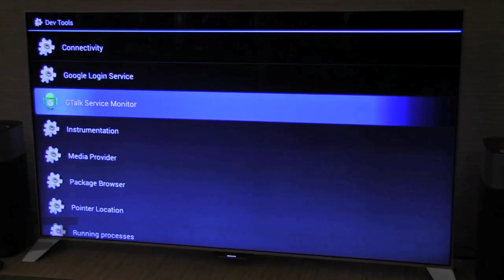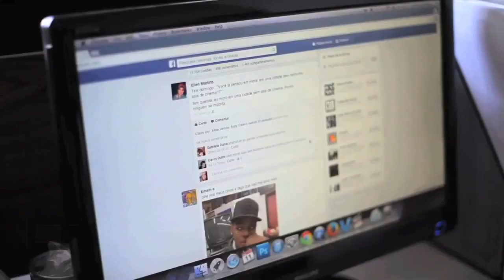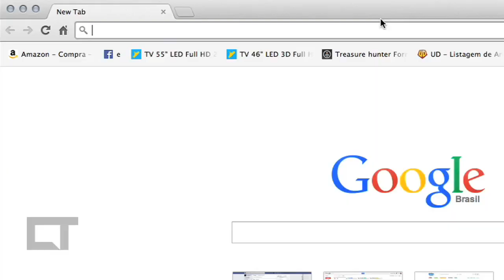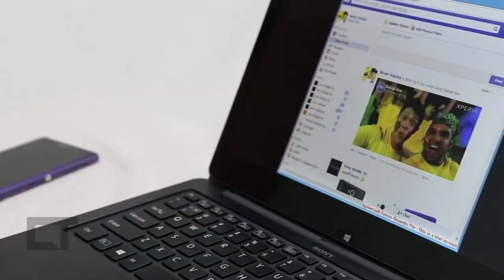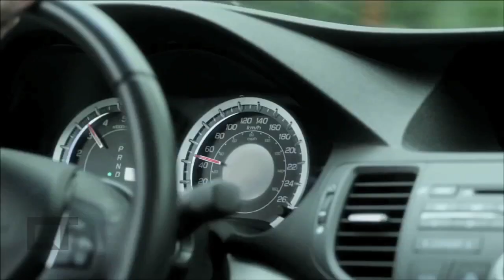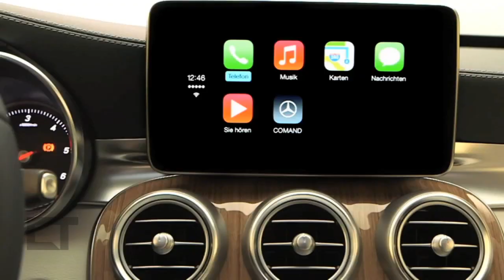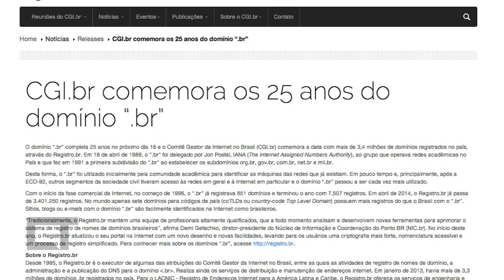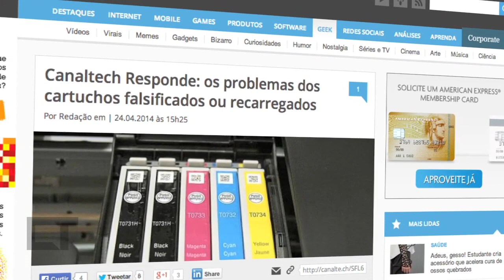Especial Turquia: Marco Civil da Internet, IFA GPC 2014, 3G na Copa [Especial | CT News #59]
Marco Civil da Internet, celular no volante, copa do mundo no Brasil e as novidades do mundo da tecnologia com a prévia da IFA 2014. Esse é o Canaltech News especial, direto de Belek, no sul da Turquia, que começa agora!

O Marco Civil foi aprovado. E agora, o que muda para o usuário?

4 dicas do Google para recém-formados se darem bem no mercado de trabalho

Canaltech responde: você pode fazer perguntas sobre o mercado da tecnologia que a gente vai atrás de quem entende para dar a melhor resposta! Esta semana, veja que problemas você pode enfrentar ao usar cartuchos falsificados ou recarregados.